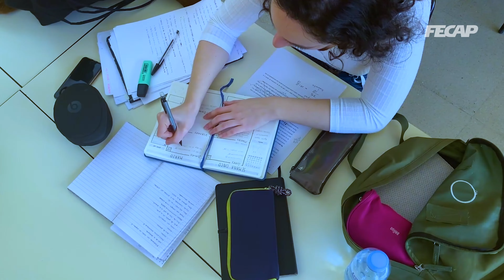Relações Internacionais - FECAP